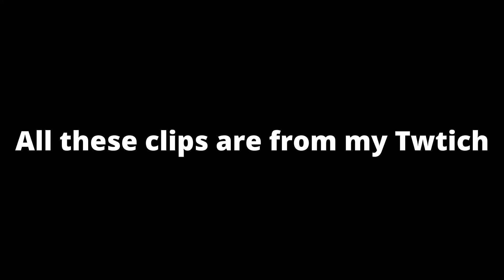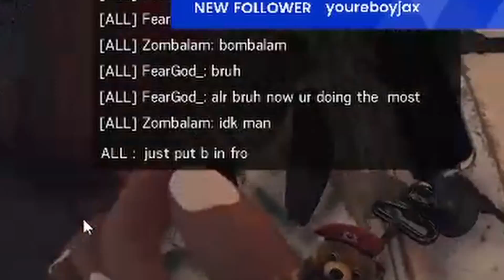BrainBow Bix Biege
outro : e-dubble - Let Me Oh

Go help me out and buy some cheap games from G2A

or dont idc